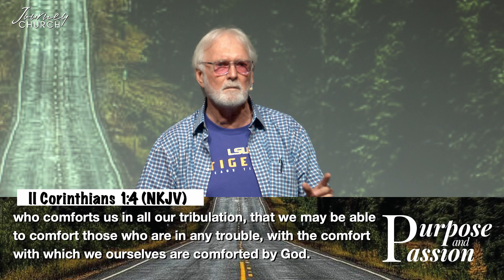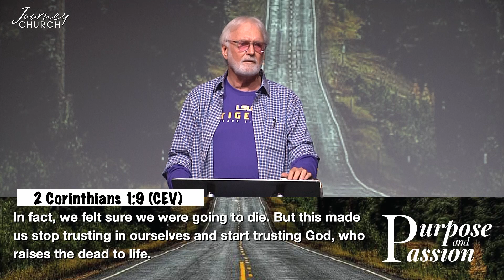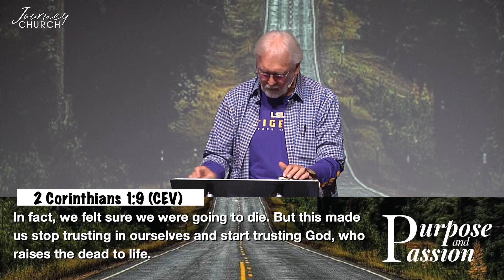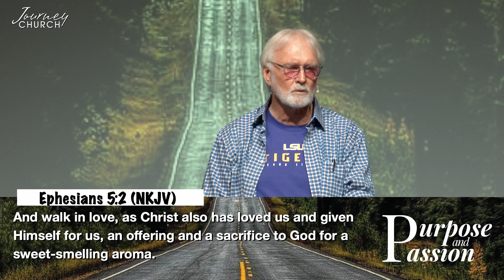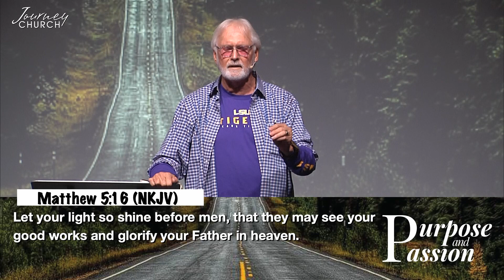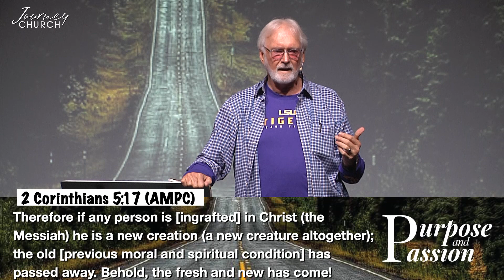Purpose and Passion || Jesus came with Purpose and Passion \\ 06-25-2023 || Pastor James Greer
Passion is the burning desire to fulfill your God-given mission. The inward desire to carry out God's plan for your life is known as godly passion. Your goal should be centered on God. Serve God and others. Live the life you were meant to live, full of passion, power, and peace.